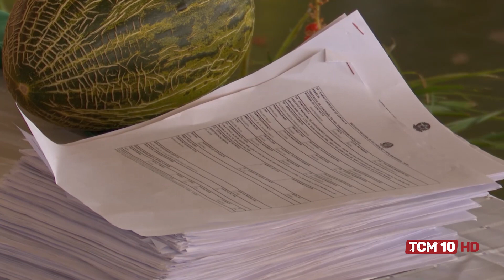Gente do Campo – 206 famílias da Comunidade Maísa receberam o título de terra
Olá, pessoal!

Acompanhe em nossas plataformas o nosso novo programa “Gente do Campo”, apresentado por Isaiana Santos, todos os domingos as 10h.